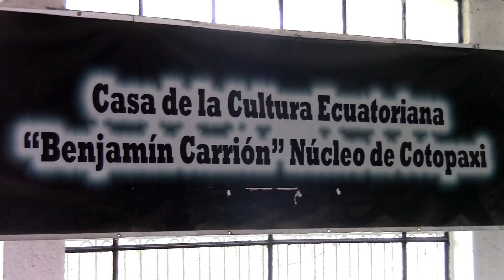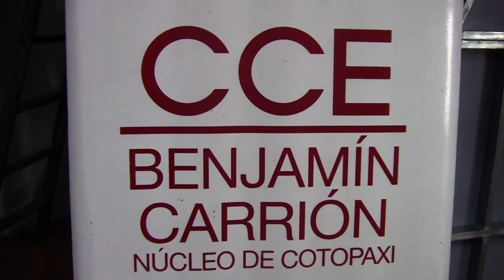CCE NÚCLEO DE COTOPAXI PRESENTÓ AGENDA CULTURAL POR FESTIVIDADES DE LATACUNGA MARTES 26 DE OCTUBRE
Milton Caluña, Director de la Casa de la Cultura Ecuatoriana núcleo de Cotopaxi dio a conocer los eventos que forman parte de la Agenda Cultura 2021 con motivo del 201 aniversario de Independencia de Latacunga. El funcionario informó además que las actividades culturales se desarrollarán con un aforo del 50% y se transmitirán de forma virtual a través de la página oficial de la institución.